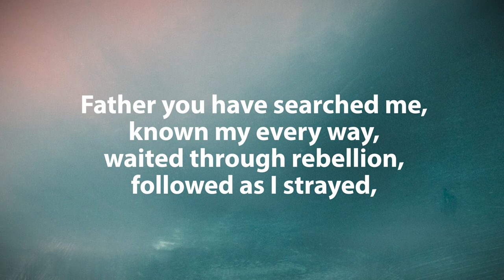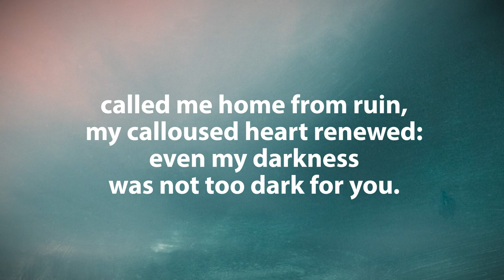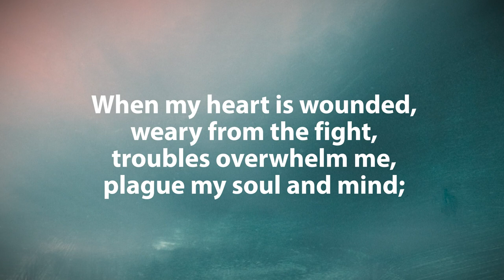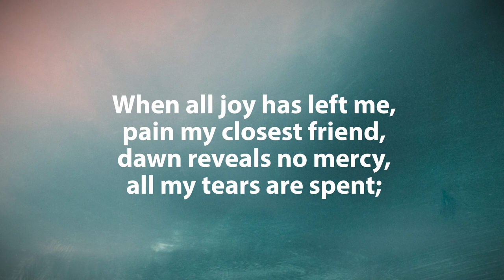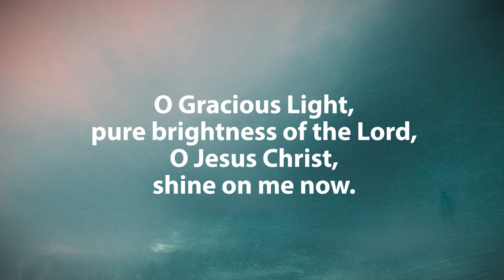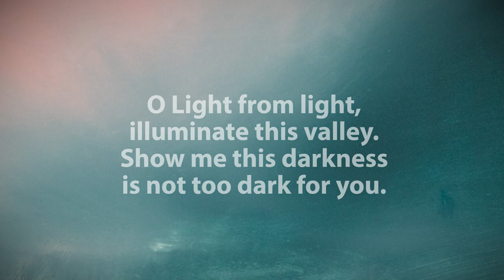O Gracious Light [Lyric Video]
'O Gracious Light' by Elise Massa & Andy Clark, from the album 'Downcast Souls Expectant Hearts' from Resound Worship.